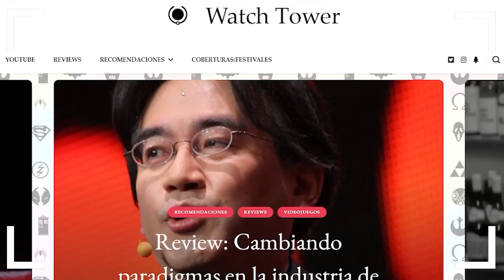Cine de Terror | Ex Machina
ste mes de Halloween tenemos el regreso a nuestro tradicional maraton de recomendaciones de cine de Terror, suspenso y thriller. Con nuestra Opinión y análisis a peliculas desde brujas, zombies, hombres lobo, aliens y mucho más. Por lo que no te pierdas diariamente nuestra sección en el canal.